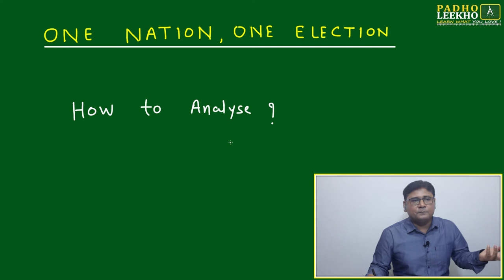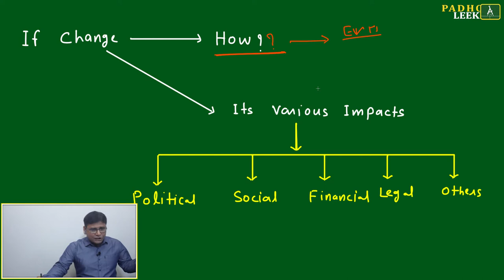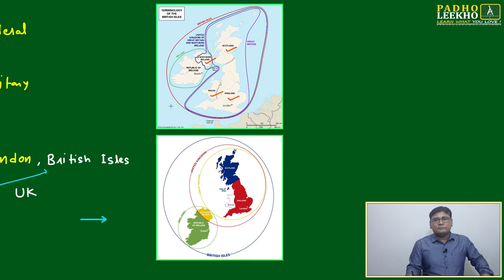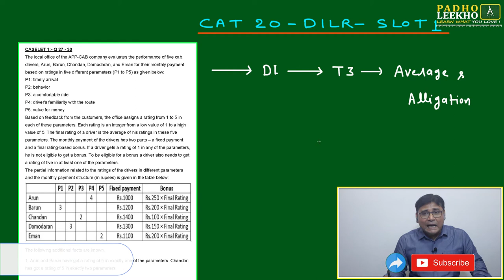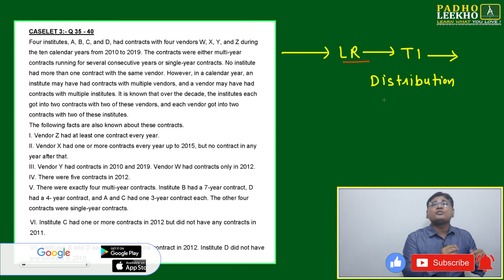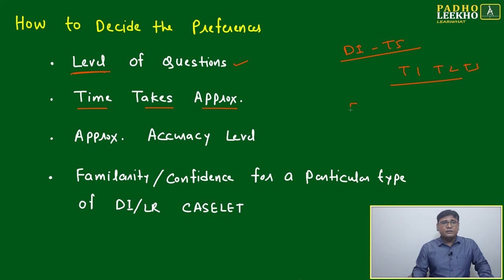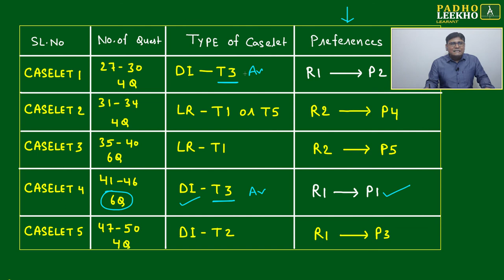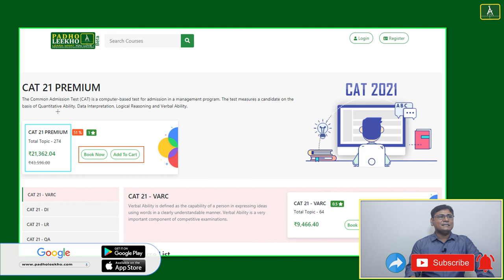CAT WORKSHOP 02-05-2021 || CAT/MBA PREPARATION ONLINE || KUNDAN KUMAR